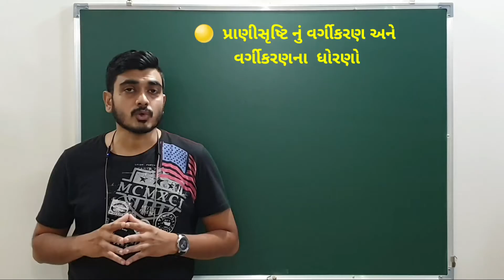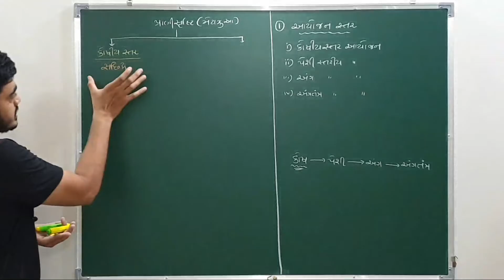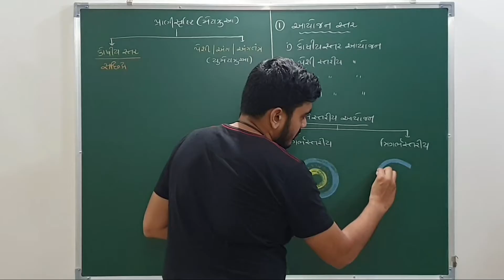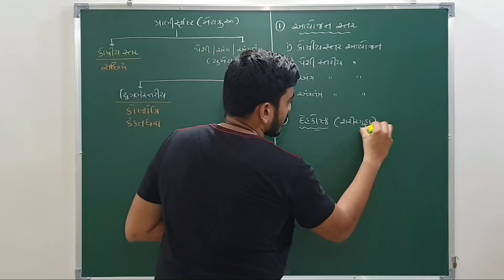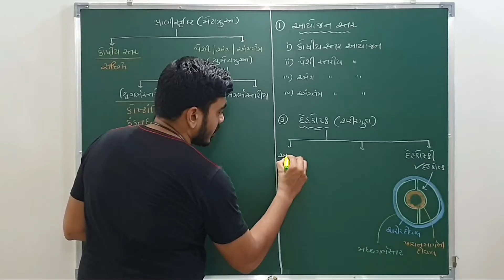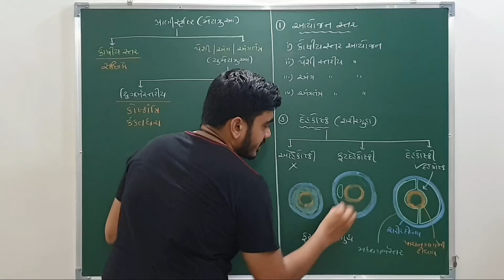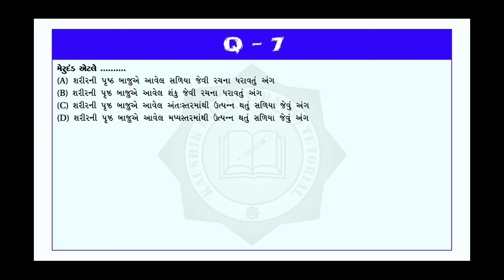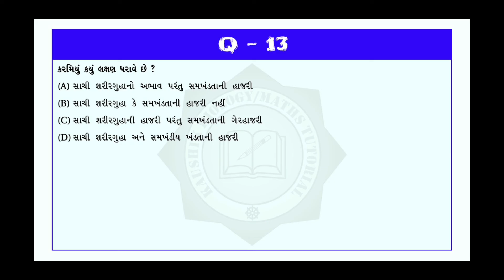Basis of Classification | Animal Kingdom | NEET Biology Std 11 | NEET bio pyqs | Easy tricks 🔥